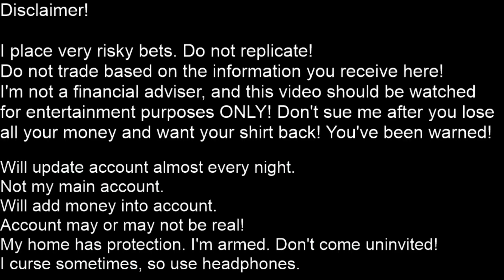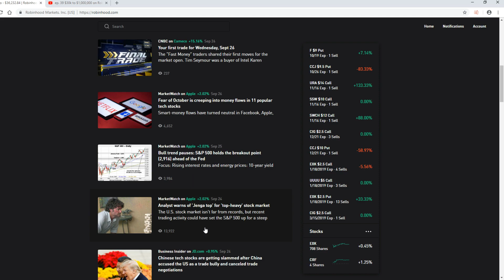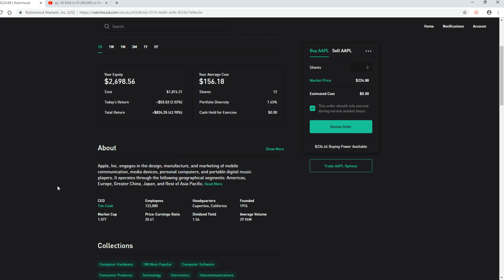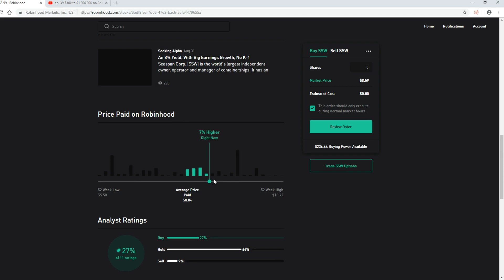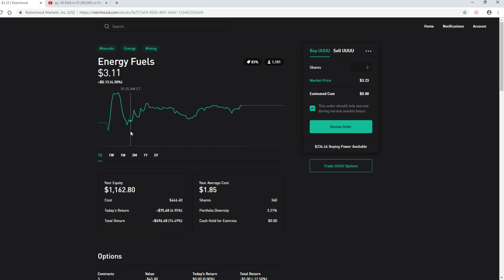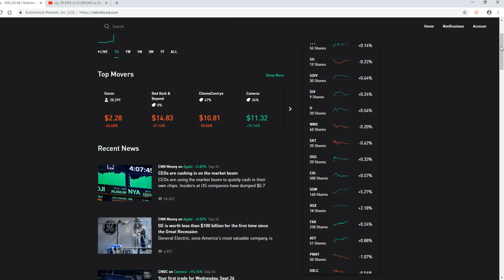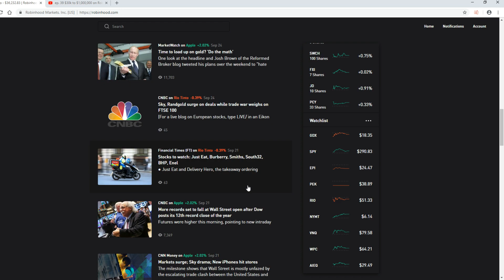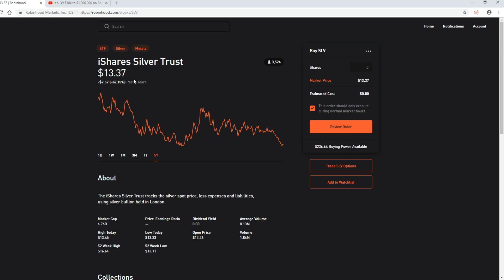ep. 40 $30k to $1,000,000 on Robinhood - Big Gains, Silver, Uranium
Talking about Tesla, EXK, AAPL, Gold, Silver, Gold and Silver Mining stocks, Options talk

Up for discussion today is the big gains, gold, markets, housing, competition, Apple, Uranium, Cameco (CCJ).